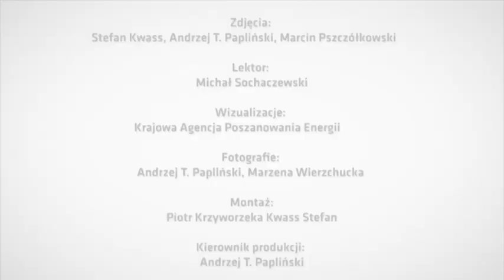Budowa domu pasywnego krok po kroku - nowy cykl Murator.tv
Ta budowa jest wyjątkowa. Inwestorzy budują dom pasywny, który ma uzyskać dofinansowanie dla NF15 z NFOSiGW. Projekt przygotowała Krajowa Agencja Poszanowania Energii, materiały przekazał ISOVER (inwestorzy wygrali konkurs). A my jesteśmy tam każdego dnia z kamerą. Pokazujemy, jak buduje się dom pasywny, czym różni się od domu energooszczędnego, czym od zwykłego domu. Zapraszamy do śledzenia naszego cyklu